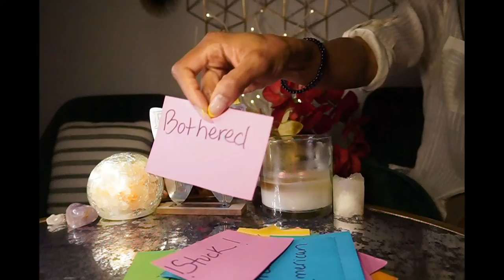CAPRICORN MAY '22 MINI I'M JUST NOT READY TO TELL THE WORLD